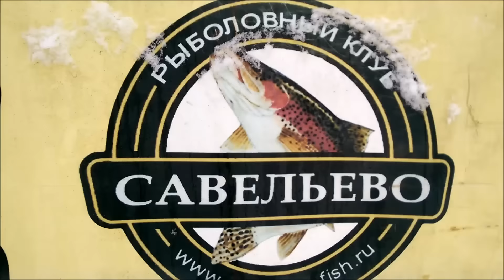Рыбалка в Подмосковье и Москве(зимняя,летняя)